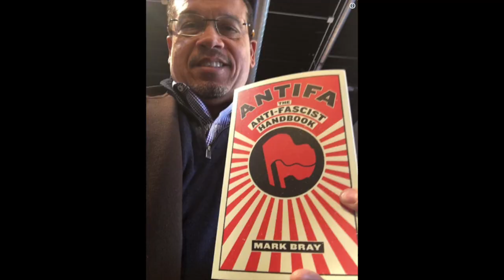UTT Weekly Roundup June 5, 2020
The Communist Counter-State in league with the Islamic Counter-State have begun their revolution in America in earnest.  Over the past 18 years, UTT Founder John Guandolo and the UTT team have not been wrong yet about coming events and we wrote about and briefed US leaders about the current events years ago.

We now need to build the army at the ground level to defeat those who seek to create a communist or Islamic state inside the United States.  Use UnderstandingtheThreat.com as your go-to resource.  We stand ready to help you at all levels.  Please consider donating to UTT via the non-profit entity Americans for America.  Click this link to support us...

Help us help you as we take the fight to the enemy and put FREEDOM back on the offensive were it belongs.

UnderstandingtheThreat.com